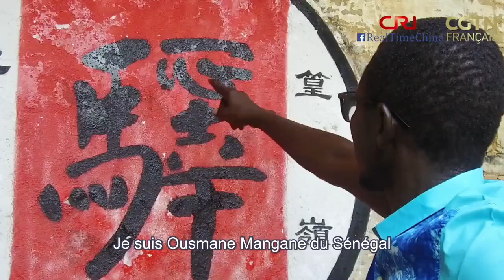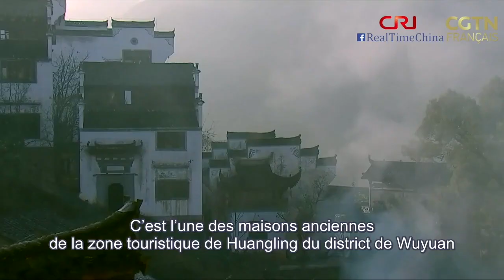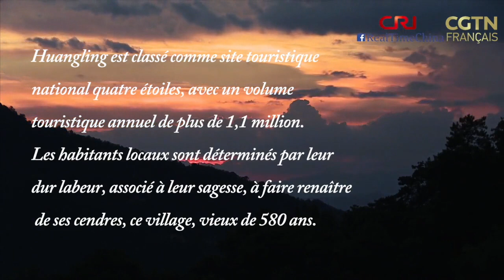Le village de Huangling, surnommé le plus beau village de Chine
Situé à Jiangxi, au sud-est de la Chine, le village de Huangling a été construit il y a plus de 500 ans, il est surnommé le plus beau village de Chine. Un journaliste sénégalais Ousmane Mangane s'est rendu dans ce village montagneux lors de sa première visite en Chine. Ses amis locaux lui ont raconté l'histoire de la tradition culturelle de Huangling , la conservation de la culture locale, et surtout comment les gens locaux ont travaillé pour la renaissance du village. Voici la vidéo co-produite par CGTN Français et CRI.